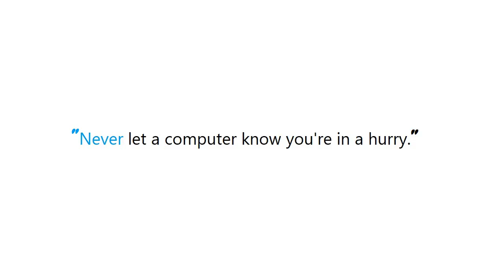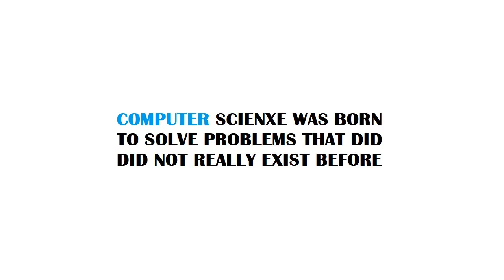PYTHON : groupby weighted average and sum in pandas dataframe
Guide : [ PYTHON : groupby weighted average and sum in pandas dataframe ]